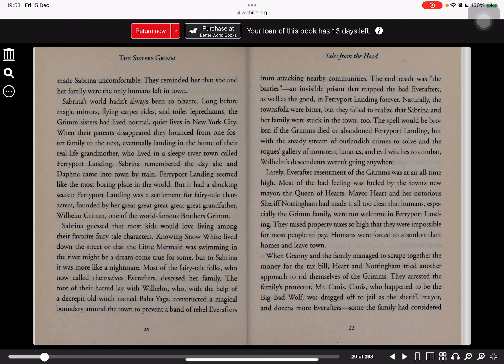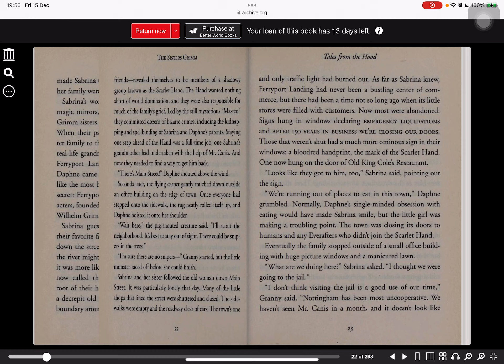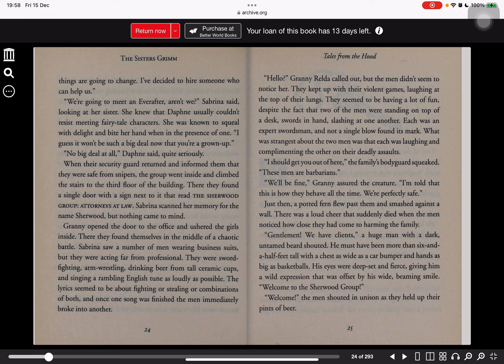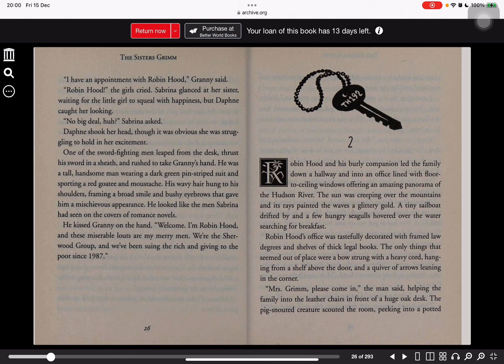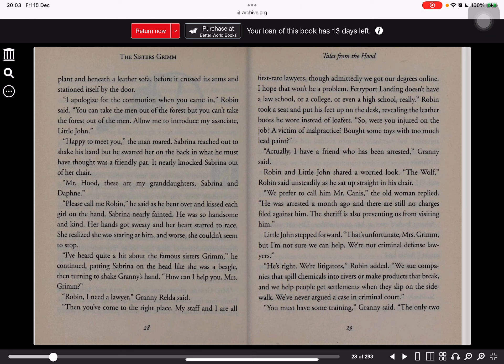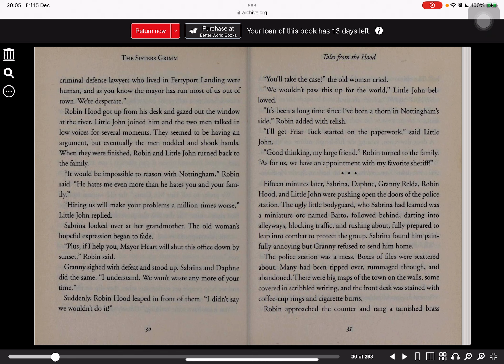Tales from the Hood (Part 3)